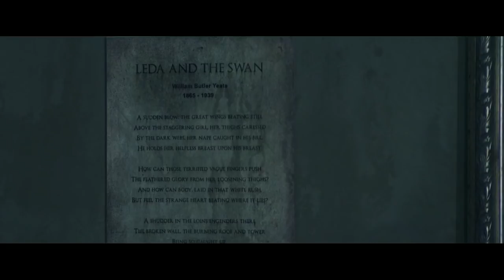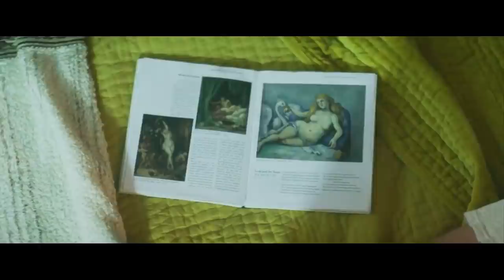IO Ending Explained - Netflix 2019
We break down the ending of the Netflix sci-fi original "Io" and all the details you may have missed.